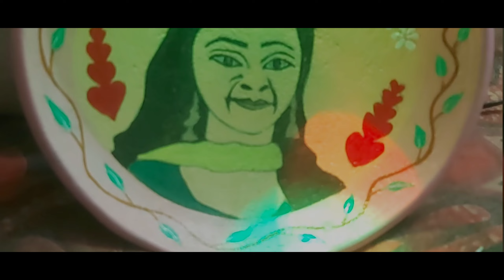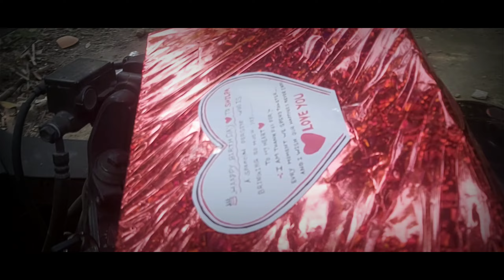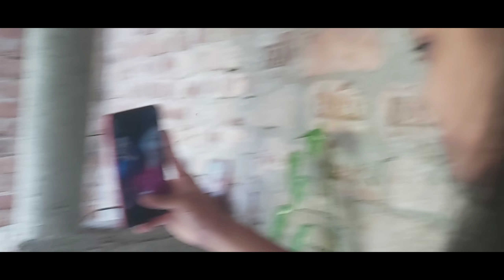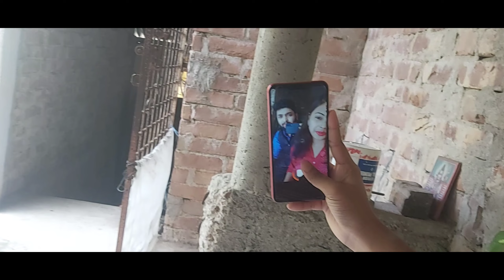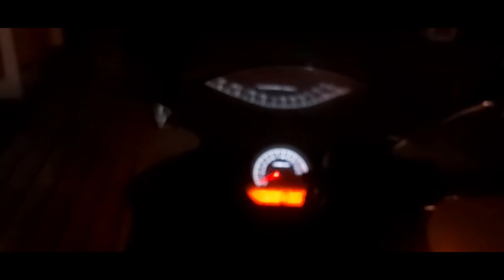Birthday vlog 2022 shilpa ke SURPRISE GIFT 🎁 dilam | shilpa totally socked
hello everyone this is our special day
because  it's shilpa's Birthday ❤🍰

to sobaike janachi aj shilpar birthday asha korchi sobai apnara shilpa ke wish korben
Ebong amader ei special dinta apnarao enjoy korben

Instagram id

video te onek spacial moments ache jeta keo miss korebn na
ar jodi apnara chan to amader spacial moments gulo apnara apnader kacher manush, prio manush, bondhu, bandhobi, family sobar sathe share korte paren

ar video ta bhalo lagle like korben.. khub bhalo lage apnader theke jokhon onek bhalo bhalo comments o prochur likes pai.

ebhabei songe thakun pase thakun